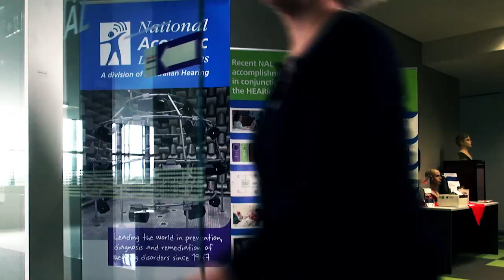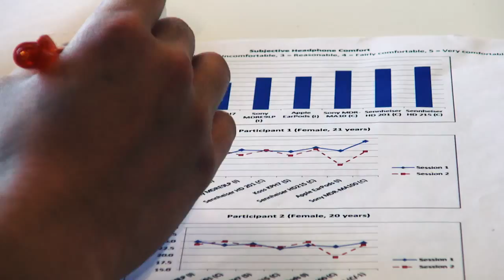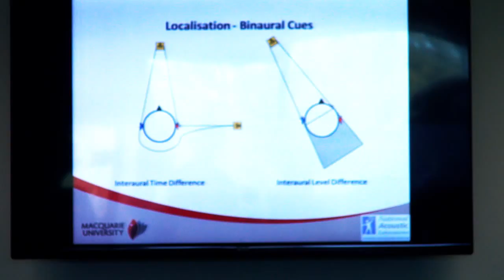Professional Experience with Macquarie Uni’s PACE program: National Acoustic Laboratories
A speech and hearing student from Macquarie University gains practical experience working on a research project with the National Acoustic Laboratories. Macquarie’s Professional and Community Engagement (PACE) units take students out of the lecture theatre and place them in the heart of their chosen degrees.